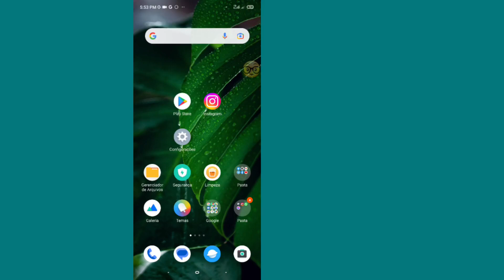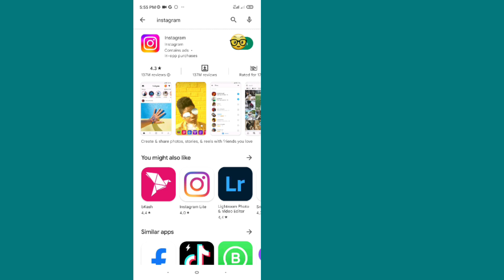Como consertar o story do Instagram que não está funcionando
Exibindo este vídeo Corrigir história do Instagram não exibida.História do Instagram não está funcionando Problema.História do Instagram mostrando problema resolver 2023.

obrigado.